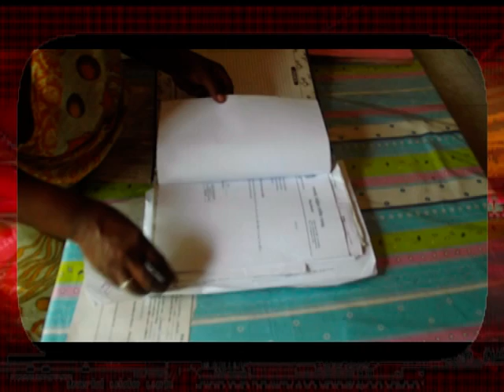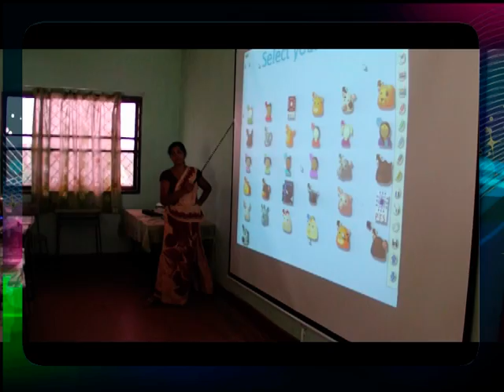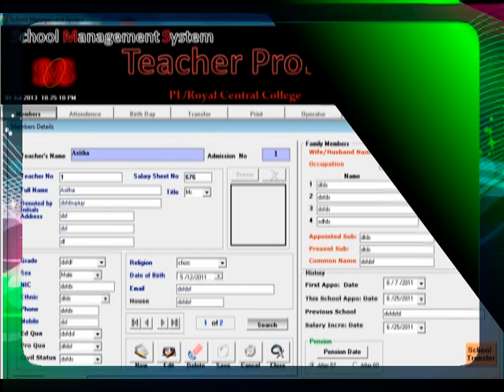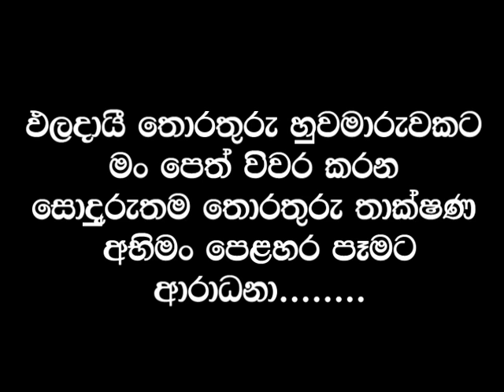School Management software